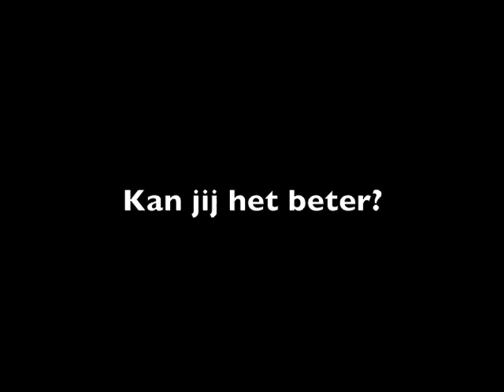Soirée Culturée - jumpen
Kan jij het beter?
Schrijf je in voor de audities!